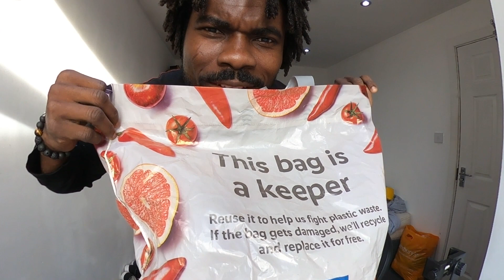SAYING ADIEU TO COVENTRY 🇬🇧 | MOVING DAY VLOG 🚗🌅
🌟 Join me on this transformative journey as I bid farewell to Coventry and hit the road for a brand new chapter in Scarborough! 🚗💨

In this moving day vlog, I share the emotions, excitement, and challenges of starting anew with all my belongings packed in my car. From tearful goodbyes to the anticipation of new beginnings, this video captures the essence of my heartfelt farewell to Coventry. 🏡➡️🌊

Don't miss out on the adventure, the emotions, and the anticipation of what lies ahead. 🤗